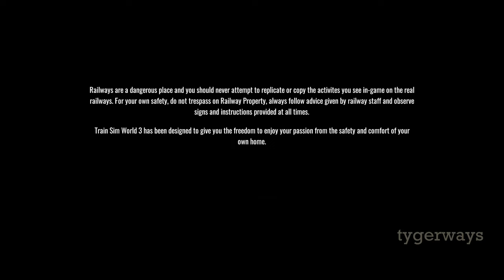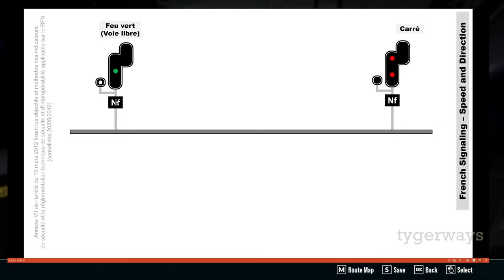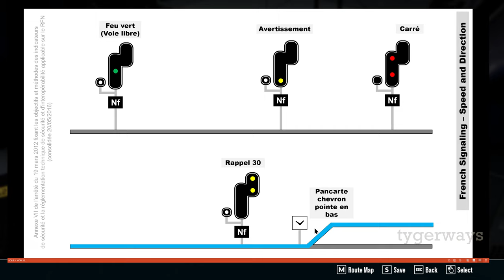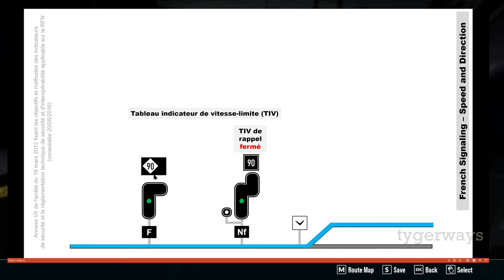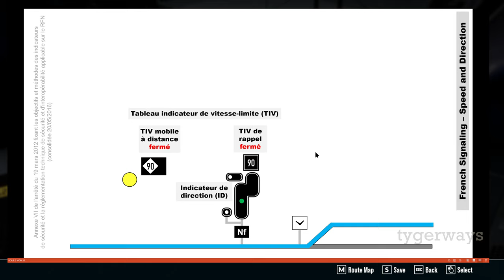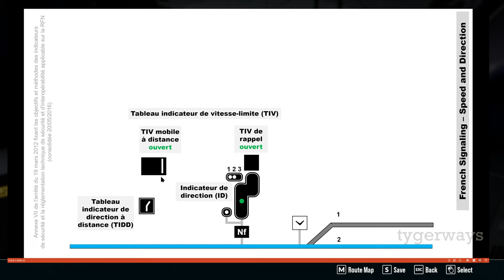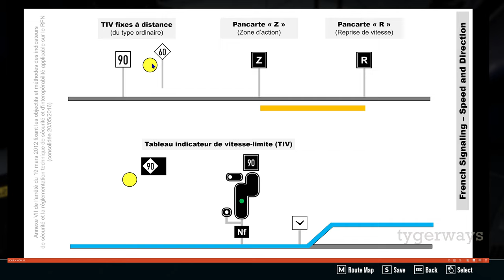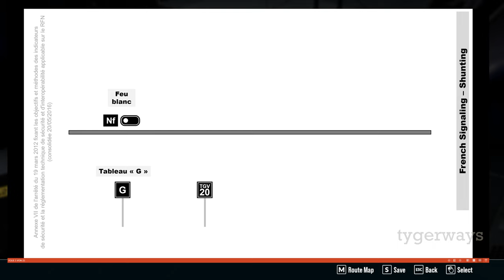French Signalling: Speed, Direction and Shunting Signals on the TGV Duplex 200 (TSW | tutorial)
With this video we aim for rounding up the discussion of the French signalling system (as far as it is represented in the game) by discussing speed signalling, direction indicators and signals for shunting services, while running a high speed service through the south of France.

Full TGV passenger service from Merseille St. Charles via Aix-en-Provence to Avignon in Dovetail Games sunny LGV Méditerrané DLC for Train Sim World 3 featuring short tutorials about the speed signalling in the color light signalling system (32:23), switchable speed signs and direction indicators (38:16), permanent speed boards (48:43) as well as the most important signals for shunting services (53:52).

Quick Access:
00:00 – Start
02:54 – Tableau "G" and shunting speed boards shown
03:55 – Permanent speed boards ("TIV fixes") with Pancarte "Z" shown
06:12 – Switchable speed boards ("TIV mobile") shown
08:28 – Downward pointing chevron sign shown
10:20 – Signal location signs and arrows shown
12:14 – Permanent speed board ("TIV") without Pancarte "Z" shown
13:43 – TGV Duplex 200 setup (fast)
15:30 – Departure from Marseille St. Charles
18:23 – Crocodile alarm (for no apparent reason)
19:11 – Slowing down at (unannounced) "TIV mobile de rappel" showing 90 km/h
20:50 – Passing power changeover area
22:18 – TVM-430 to Aix-en-Provence
25:32 – Stop at Aix-en-Provence
29:00 – Color light signals stop sequence (recap)
32:23 – Color light speed signalling tutorial
38:16 – Switchable speed boards ("TIV mobiles") and direction indicators tutorial
48:43 – Permanent speed boards ("TIV fixes") tutorial
53:52 – Shunting signals tutorial
1:00:05 – Departure from Aix-en-Provence
1:04:00 – Use of bright headlights discussed
1:13:08 – Falling TVM-430 aspects (without flashing "320")
1:17:00 – Open/close main circuit braker signals and TVM-430 induction loops discussed
1:19:13 – Stop at Avignon
1:21:40 – Animated front hatch shown
1:23:10 – Permanent speed boards ("TIV fixes") with Pancarte "Z" shown
1:25:25 – Permanent speed boards ("TIV fixes") in diamond form with crocodile shown
1:27:38 – Conclusion